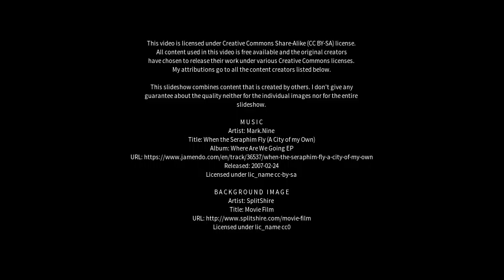Best places to visit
Best places to visit - Rougemont (Canada) Best places to visit - Slideshows from all over the world - City trips, nature pictures, etc.